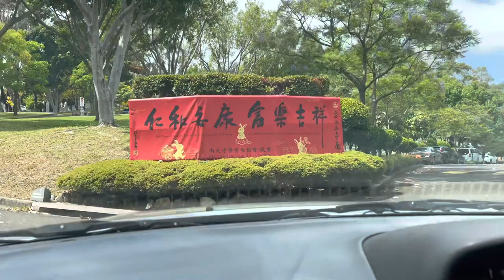Short Visit To Nan Tien Temple, Berkeley NSW Australia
In this short video, we’ll take you to Nan Tirn Temple Located in Berkeley, NSW Australia.
This temple is one of the biggest temple on the east coast of Australia.